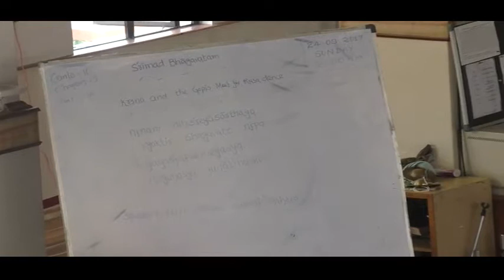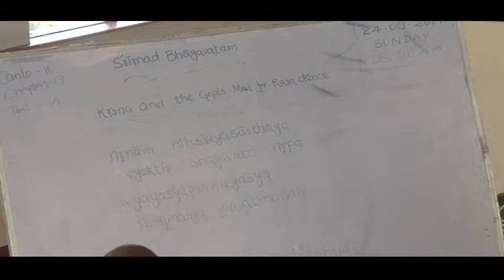HH Bhanu Swami _10.29.14-The Lord benefits everyone